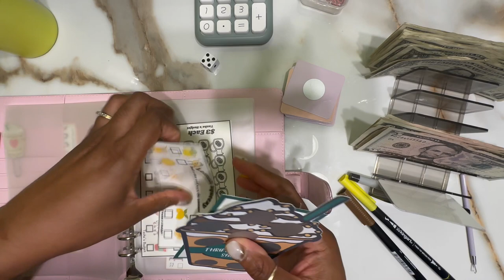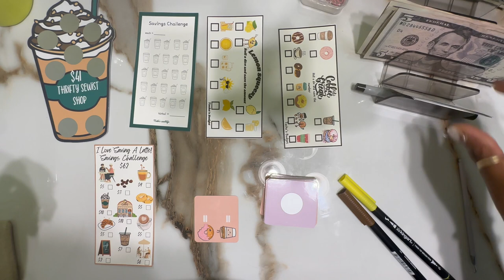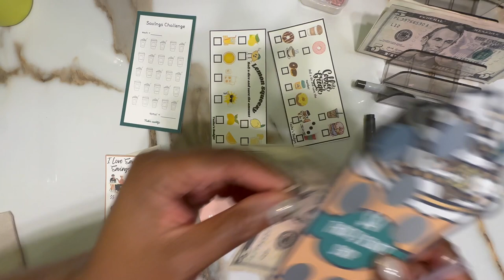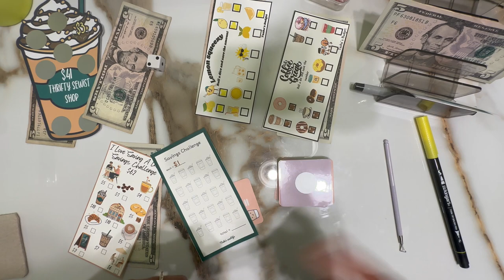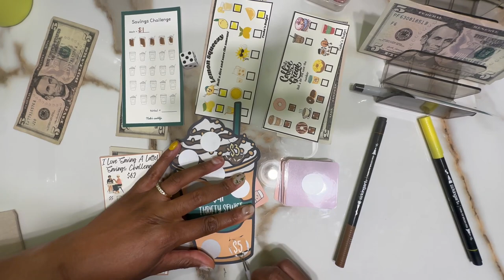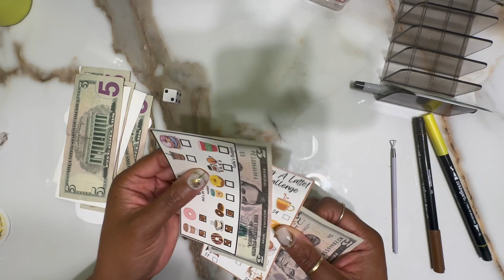🧋Thirsty Thursday Cash Savings 💵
Thank you for spending your time with Mama Bear. I'm trying out a new format and I hope you enjoyed this video; whether you gained knowledge on budgeting or had a laugh I'm glad you stopped by.